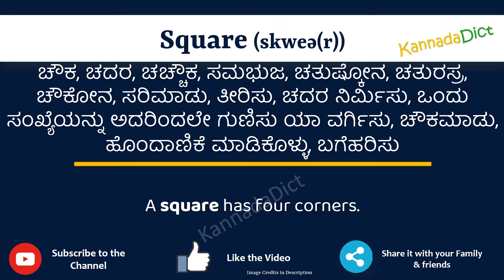Square Meaning in Kannada | Square in Kannada Dictionary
In this video, we will understand the meaning of Square in Kannada and learn the pronunciation of Square in Kannada.

 That is, you will understand Square meaning in Kannada as well as how to speak Square in Kannada,

What is the proper way to speak Square in Kannada?

So, Let’s learn the word Square in Kannada in just one minute.

Let’s, understands Square examples in Kannada